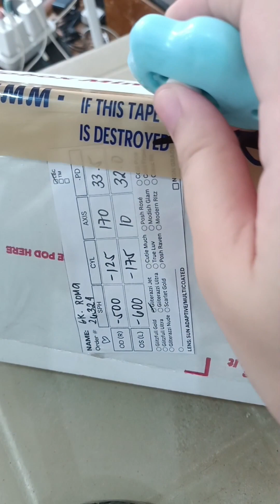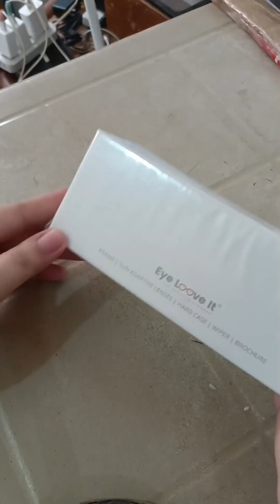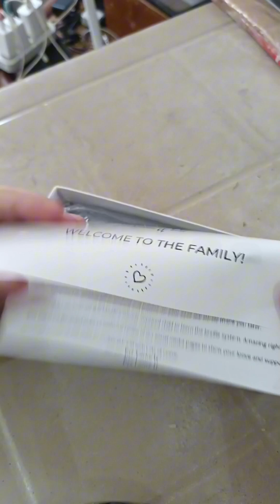Unboxing my 4th eyewear from Eye Loove It | Very affordable eyeglasses | Mommy Kars